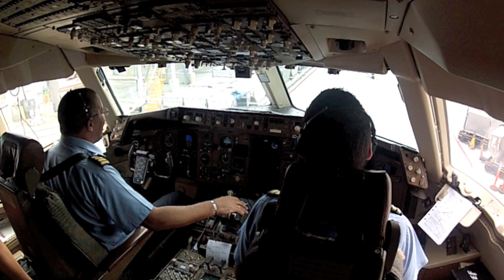Boeing 767 CYYZ Toronto experience!